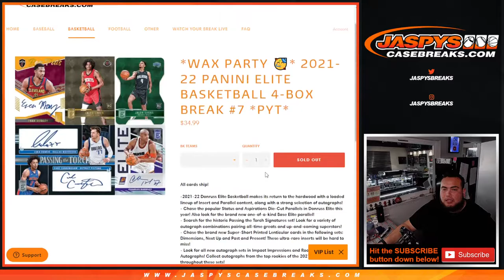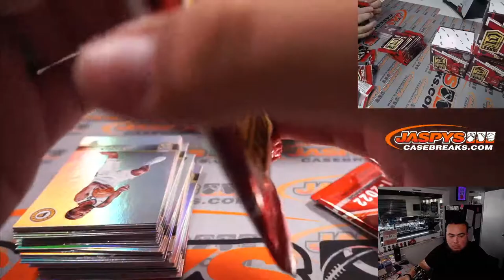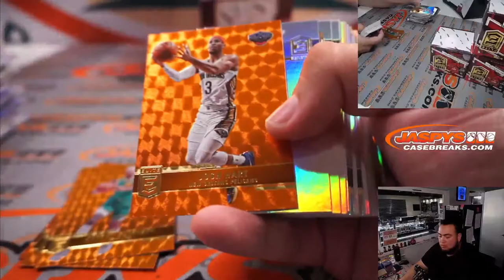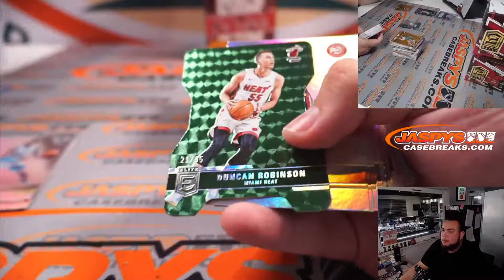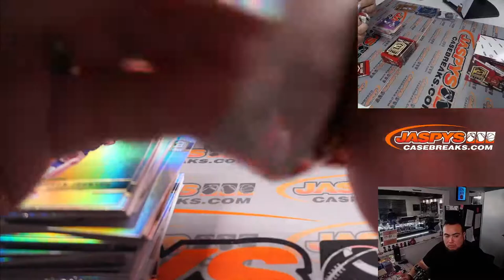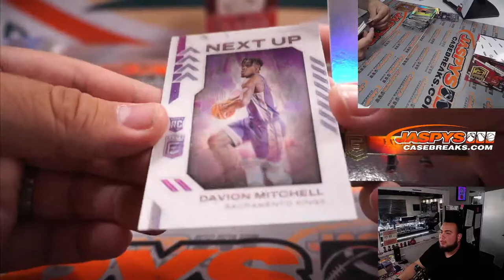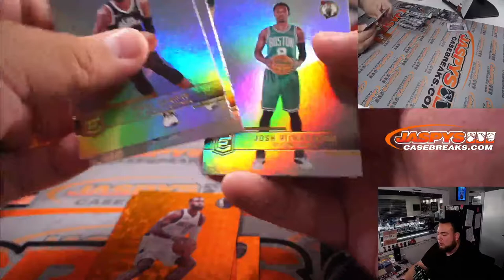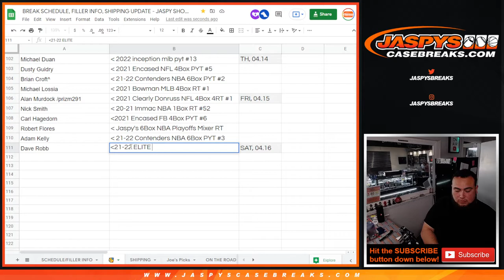Sat. 4/16/22 - 2021-22 Panini Elite Basketball 4-Box Break #7 *PYT*